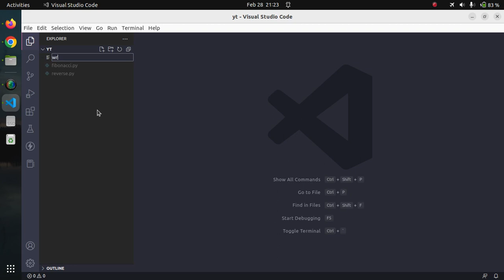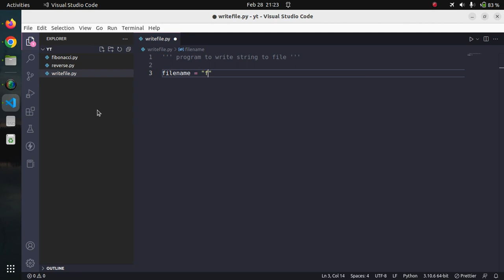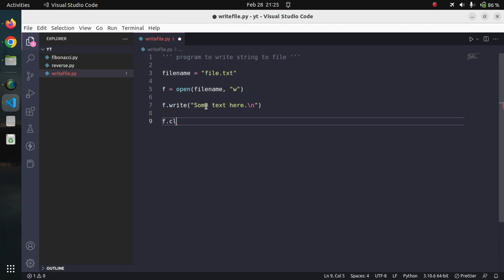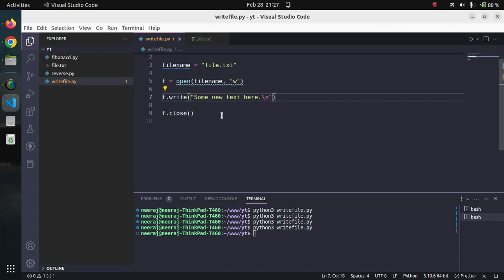Python Program | How to write to file in Python | Grow Your Skill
This program writes a string to file.